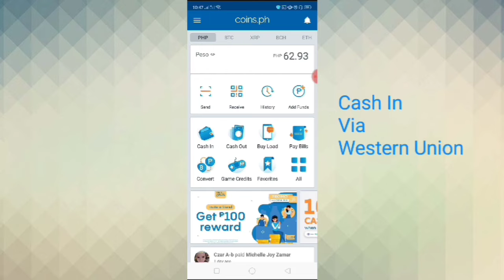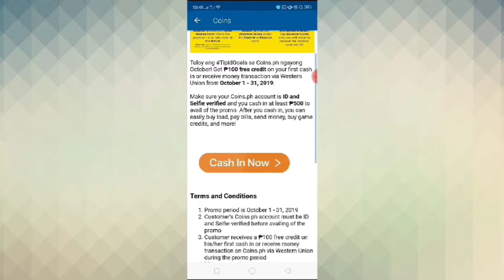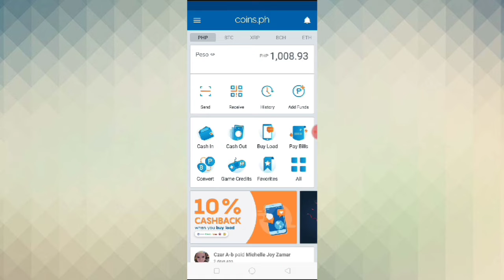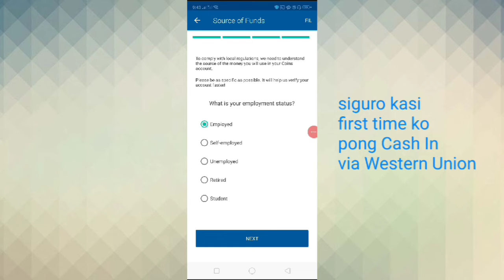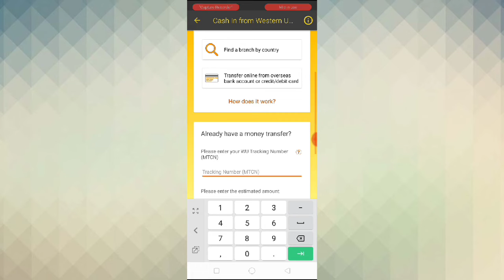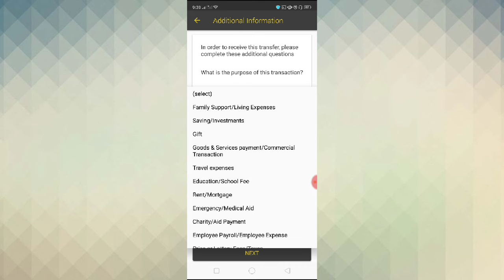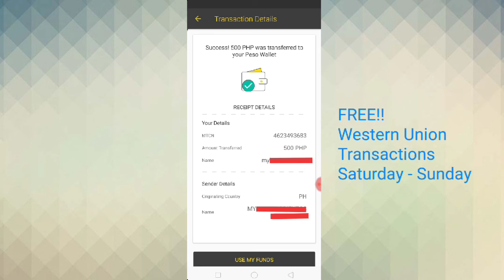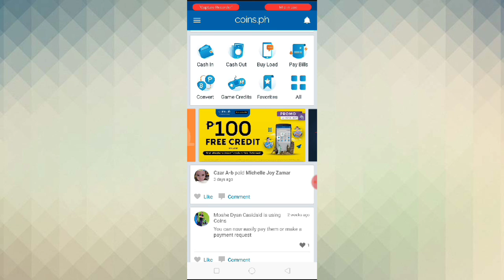How to Cash In via Western Union|Western Union to Coins.ph| Myra Mica